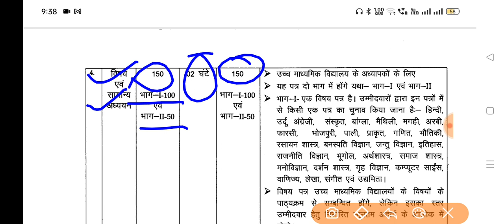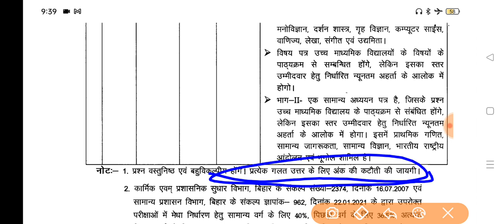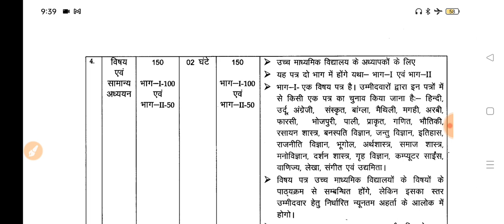BPSC teacher Bahali 7th Phase Syllabus 2023